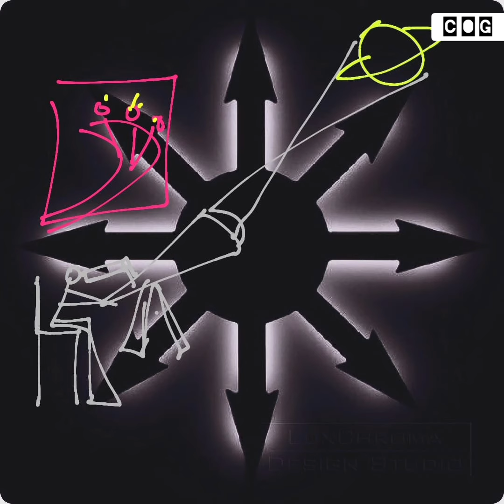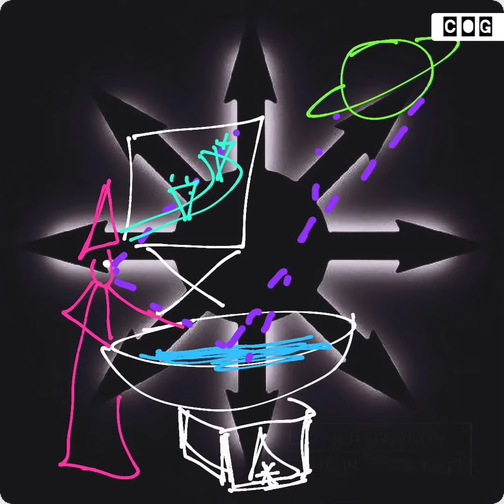COG | How CM See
Many wonder whether there are ways or techniques that occultists might use to arrive at truths without use of ordinary or mundane approaches such as seeing with physical light, or use of the 5 basic senses. Yes, indeed such methods exist and are known, in many occult traditions ancient and modern. Use of the Third Eye being one of several fundamental alternatives.